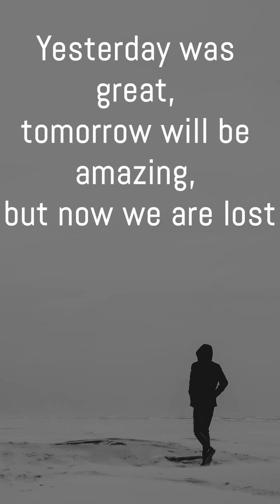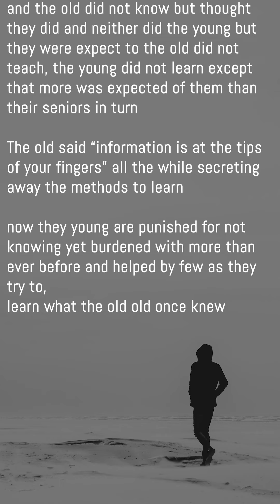yesterday was great, tomorrow will be amazing, but now we are lost 【Daily Poetry Reading】